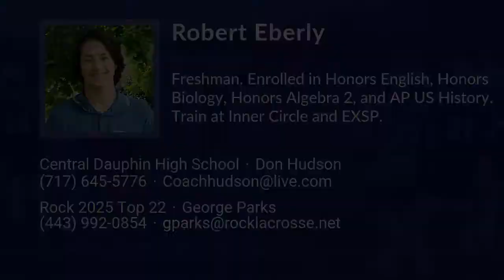Robert Eberly Lacrosse Highlights | PA 2025 | Def, LSM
Robert Eberly Recruiting Video.